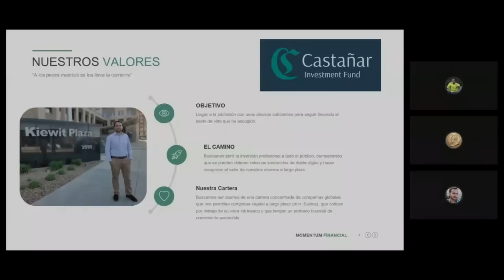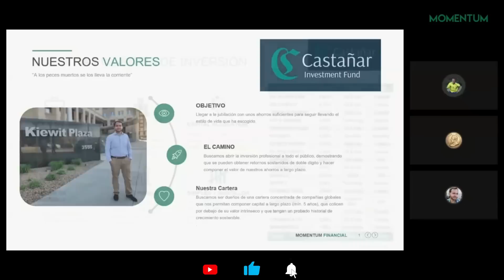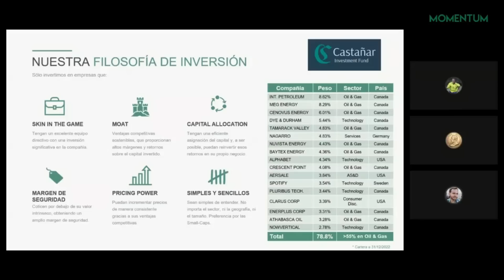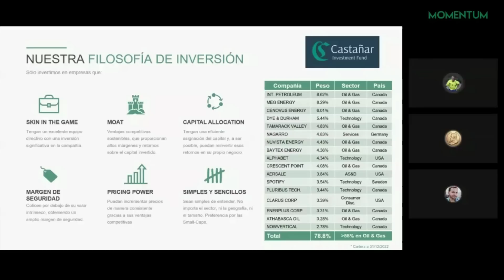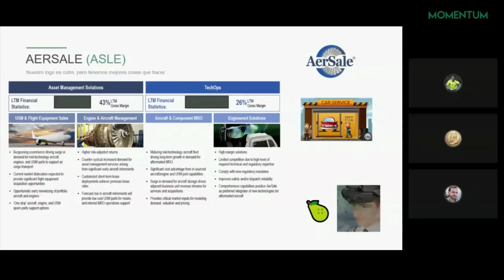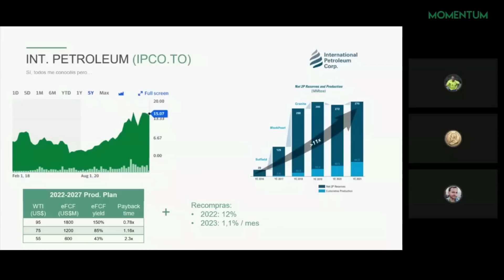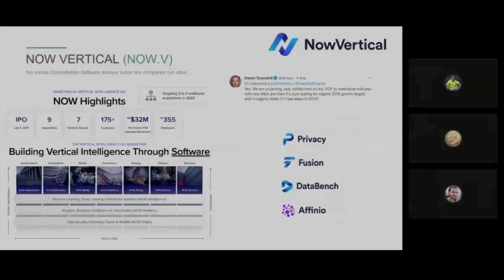CASTAÑAR INVESTMENT FUND | Entrevista a su asesor Jesús Sánchez León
Hoy nos acompaña Jesús Sánchez León, asesor del fondo Castañar IF.
Conoce su trayectoria profesional y cómo terminó pasando del sector aeroespacial a gestionar un fondo.
Revisamos el estilo de inversión y la cartera de acciones de Castañar Investment Fund.

O también a través de la página web de Castañar IF

00:00:00 Presentación e Inicios
00:13:00 Educación Financiera en España.
00:22:00 ¿Qué hay que hacer para montar un Fondo de Inversión en España?
00:30:55 Filosofía de Inversión de Castañar IF
00:37:10 Inversión en China/Asia ¿Si o no?
00:38:45 Hablamos de invertir en oil y otras mmpp
00:58:50 Curiosidad empresa minera
01:10:50 Jesús nos comenta New Vertical $NOV.V
01:25:10 AERSALE $ASLE ¿Una de las oportunidades de 2023?
01:41:50 IPCO. Una de las empresas más serias de oil.

También puedes encontrarnos en:
Ivoox
Apple Podcasts